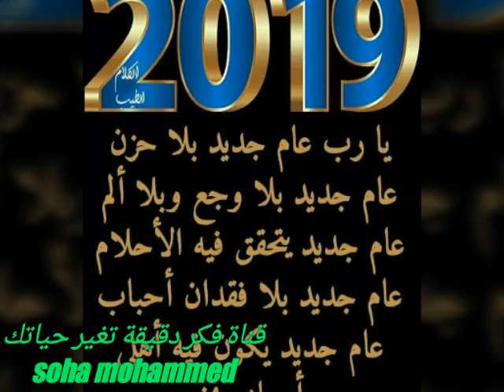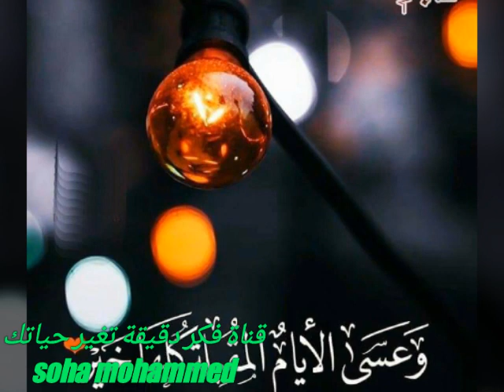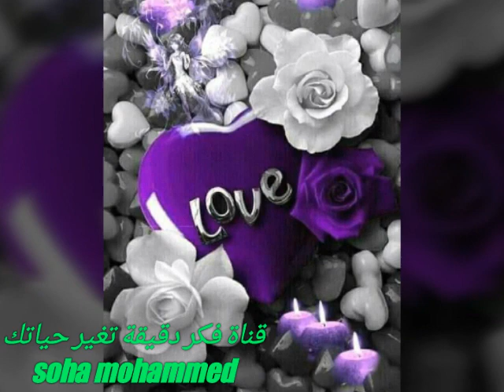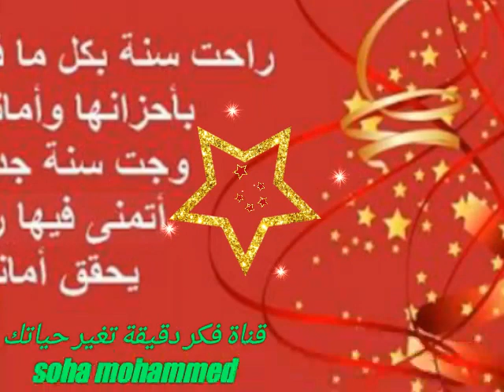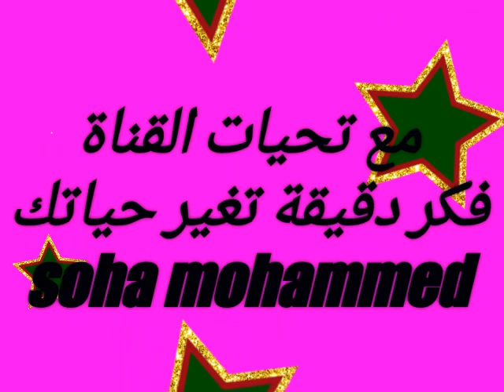كل عام وانتم طيبين(هام الوصف) وبخير بمناسبة قدوم سنة جديده لعل نكون اڨرب الى الله تعالىsoha mohammed